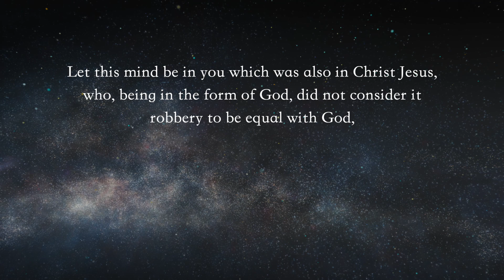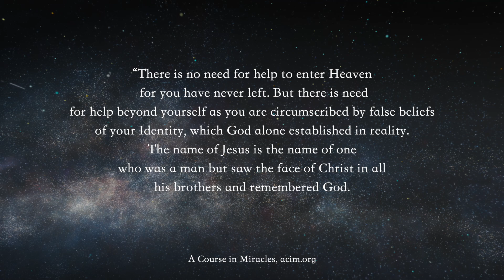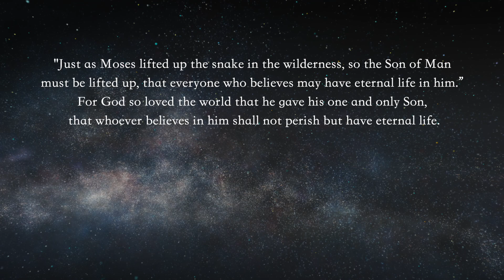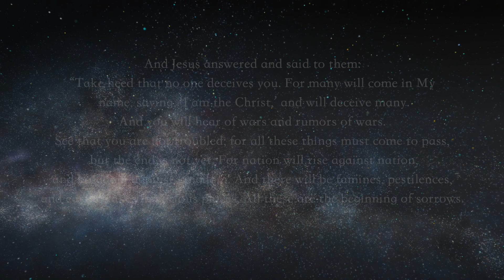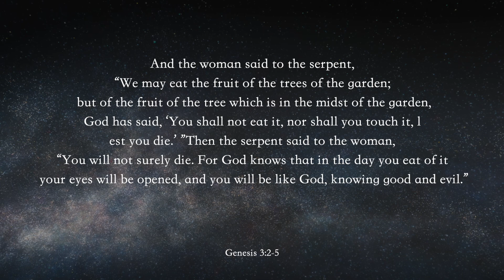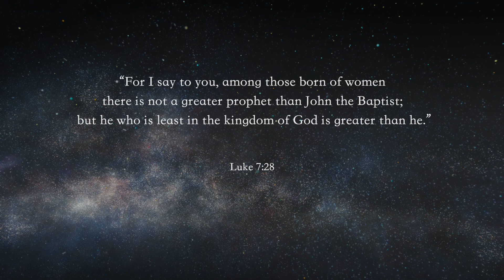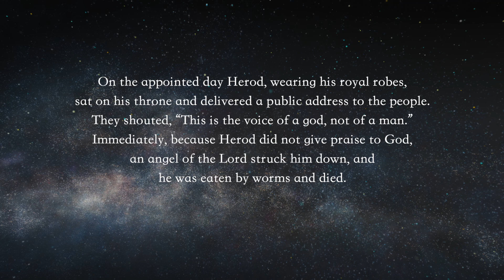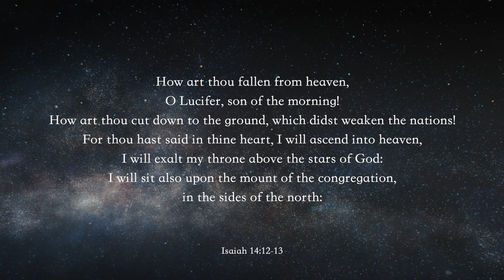Is Christ Consciousness Taught in the Bible?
Did Jesus reach enlightenment, one that we can all reach?
Did he merely attain a state of Christ consciousness that every human can and should reach?
Or is He unique, is He truly the Savior of the world, the incarnation of God Himself.
Take a comprehensive look at what some people believe and what the Bible says.